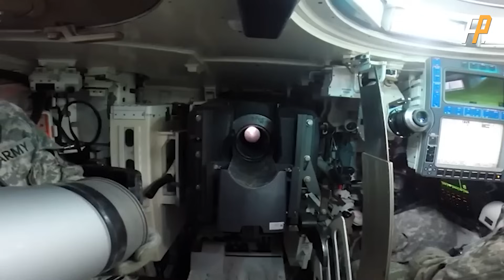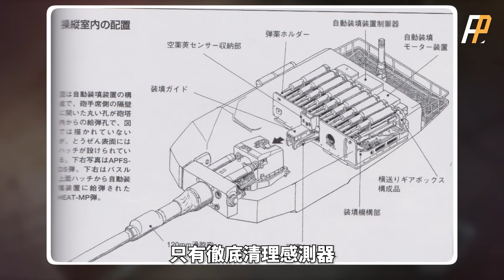90式主戰坦克，像豹2A4，但比它更強！ 為何90式戰車會有「大小姐」之名？ 可靠性是其致命缺點！ |陸上自衛隊|日本|自衛隊|德國|豹2A4|90式坦克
90式戰車是一種外形參考於豹2A4的日本國產主戰戰車。
其安裝有一門帶有自動裝彈機的火砲，讓它的火力遠強於豹2A4。
但很不幸，90式的可靠性一直是其最大的問題。
而這也一定程度上影響了它的採購和使用。